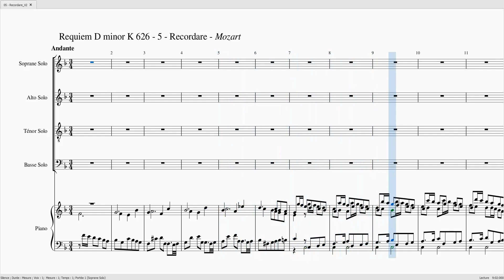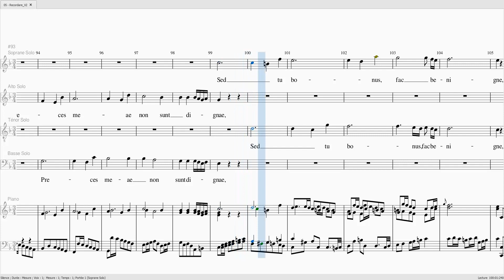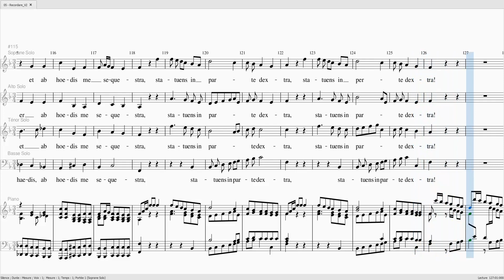MOZART Requiem 626 Recordare SA 100 T 0 B 100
MOZART Requiem 626
Recordare

Soprane 100%
Alto 100%
Ténor 0%
Basse 100%